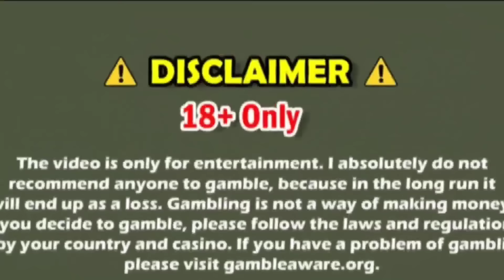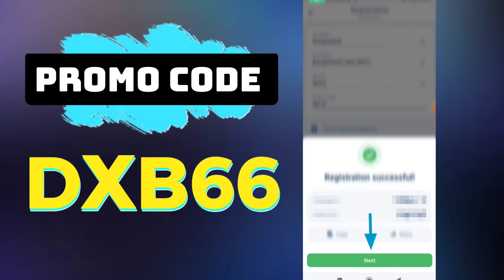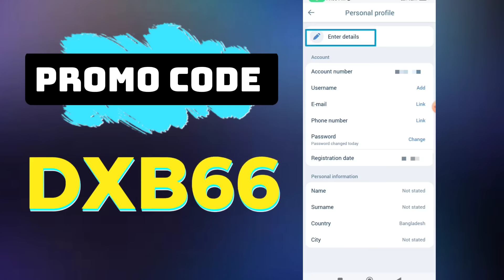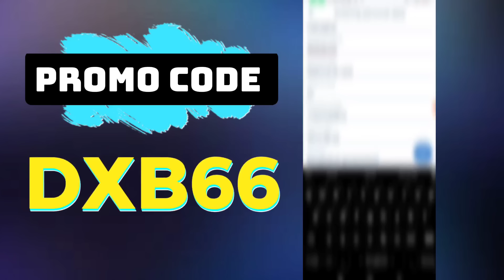1xbet কিভাবে খেলবো || 1xbet account kivabe khulbo || 1xbet খোলার নিয়ম